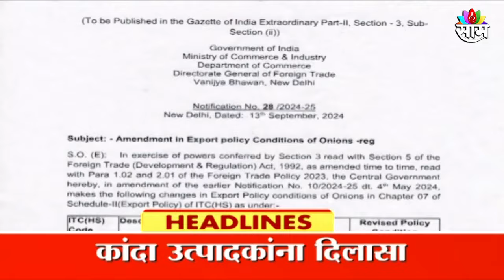Saam TV Marathi News | Headlines 7 PM Headline 13 September 2024 | Maharashtra News